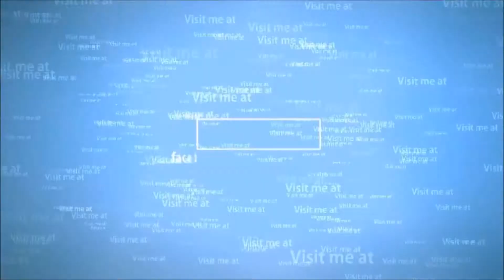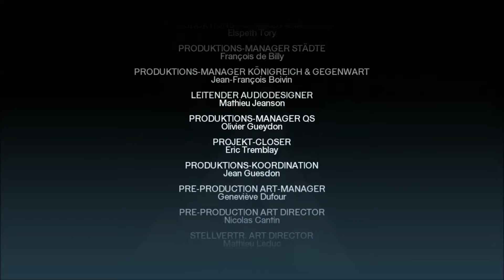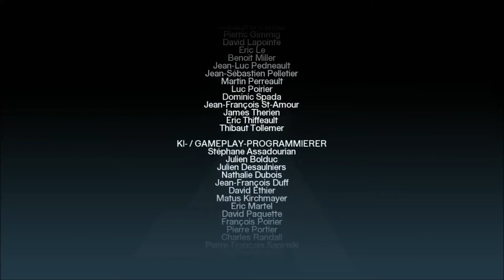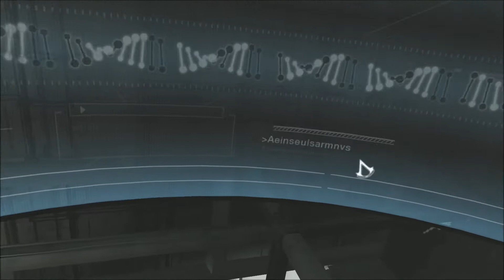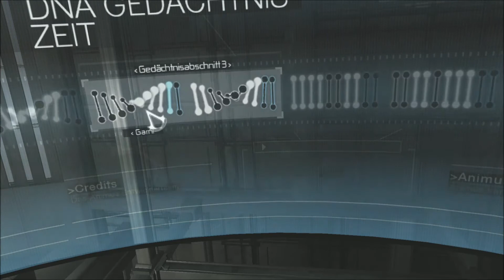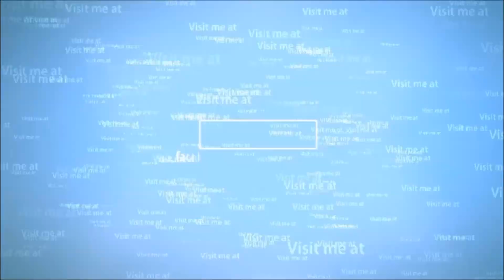Let's Play Assassin's Creed # 37 [ Full HD / Deutsch/ PC ]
Willkommen zu einem neuen Let´s Play von mir von einem PC Game aus dem Jahre 2007 und zwar Assassin's Creed  der Anfang der Erfolgreichen Reihe . Dieses Spiel ist schnell zu einer meiner Lieblings Games geworden und deshalb war es mir ein Wünsch dieses Spiel auch zu zeigen . Wünsche Viel Spass beim anschauen wenn es in die Zeit der Kreuzzüge geht Euer Playazclubmember

Produktbeschreibung

Assassin's Creed spielt im Jahr 1191, zu einer Zeit, in der das Heilige Land vom Dritten Kreuzzug erschüttert wird. Altair, der spielbare Hauptcharakter ist fest entschlossen, den Konflikt zu beenden, indem er gegen beide Parteien zugleich vorgeht und sie unter Druck setzt. Als Assassine lauert der Spieler stets im Verborgenen und ist für seine Rücksichtslosigkeit gefürchtet. Er kann seine unmittelbare Umgebung von einem Moment zum anderen in totales Chaos stürzen und sein Handeln wird die Ereignisse an diesem zentralen Punkt der Weltgeschichte entscheidend beeinflussen.

Playazclubmember

. . Startseite
Videos
Diskussion

Über uns

Im Kanal suchen

Hallo zusammen hier bekommt ihr meine Let´s Plays von verschiedenen Spielen ,die mir sehr viel Spass machen. Da ich ein Zocker bin und dazu stehe ;) und deshalb wollte ich mal mein Hobby mit euch Teilen . Natürlich geht mein Reales Leben vor das ist ja klar und das muss ja so sein . Aber in meiner Freizeit geht´s natürlich gerne an die Games wie Battlefield 4 oder SimCity 5 als Beispiel um mal was anderes zu erleben und gibt's nicht eine schönere Möglichkeit seine Wut von der Arbeit in Battlefield auszulassen oder wenn man halt etwas stress hat mal in eine andere Welt einzutauchen um mal was zu sein was man im Realen Leben halt mal nicht sein kann ;)

Wünsche Allen Viel Spass dabei mit mir in meine Welt einzutauchen um den Alltag zu endfliehen Gruss Playazclubmember

Playazclubmember

. . Startseite
Videos
Diskussion

Über uns

Im Kanal suchen